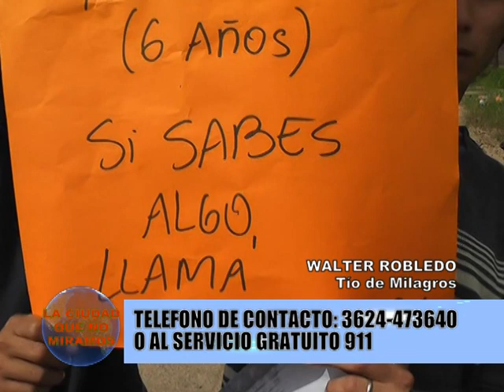DESESPERADA BÚSQUEDA DE MILAGROS ROBLEDO: Habla Walter Robledo, Tío de la niña